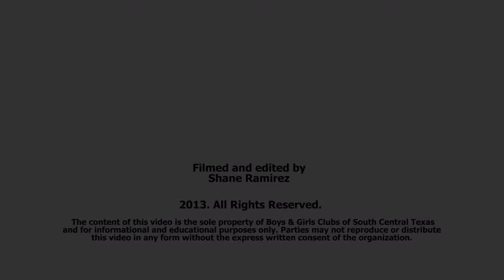BGCSCT: Texas State University Youth Outreach Concert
The kids of the Boys & Girls Clubs of South Central Texas performed at Texas State University's Youth Outreach Concert on February 19, 2013.